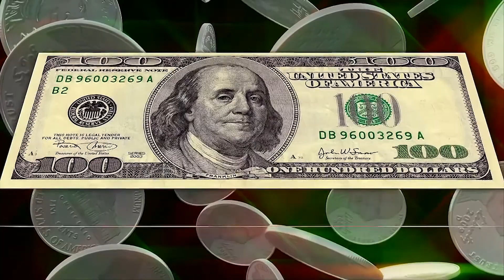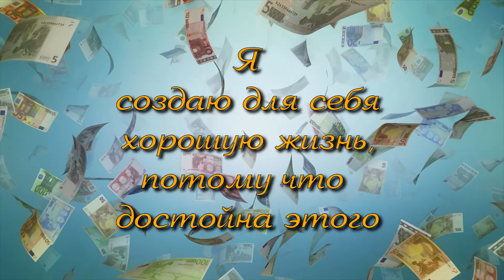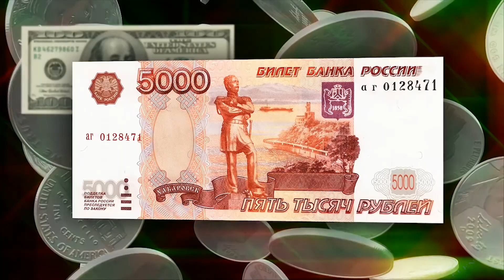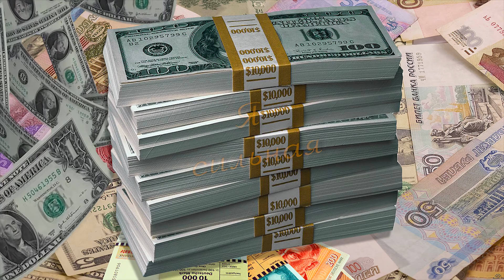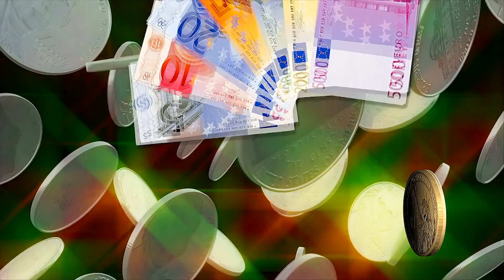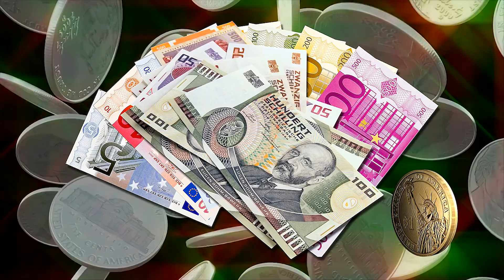медитация 5. Успех . видеомонтаж Елена Еленкова.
В мире всего в достатке, он только того и ждет,
чтобы вы решили ознакомиться с его несметными богатствами.
Денег - гораздо больше, чем вы можете потратить.
Людей - больше, чем вы встречали за всю свою жизнь.
Радости - больше, чем вы можете себе вообразить.
Если вы поверите в это, у вас будет все, что Вы пожелаете.
Луиза Хей.
Моя серия работ - " Таблетки "- состоит из 9 клипов.
С уважением Елена Еленкова.